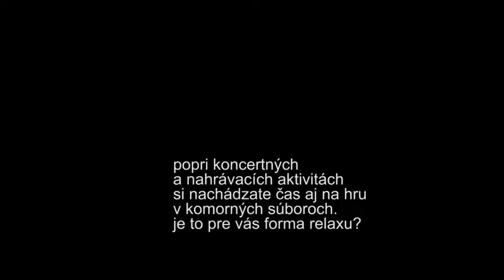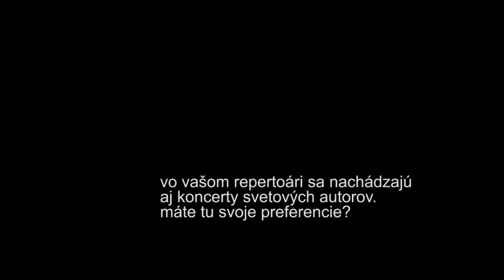milan paľa interview 2